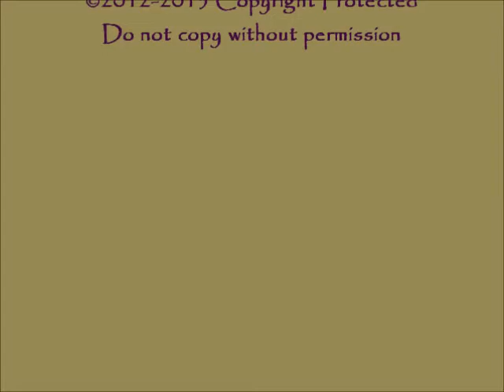Jennilee Thompson Tri K Feb 2013